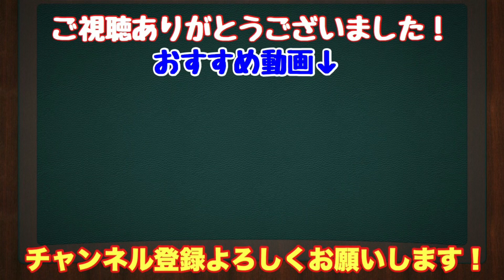ディープインパクト、武豊騎手が大変な事になったww これぞ伝説のレース。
ディープインパクトの若駒ステークスで武豊騎手が落馬！？
伝説の若駒ステークスを再現しようと思いましたがある意味伝説のレースとなりました笑

ディープインパクト衝撃の末脚　2005若駒S